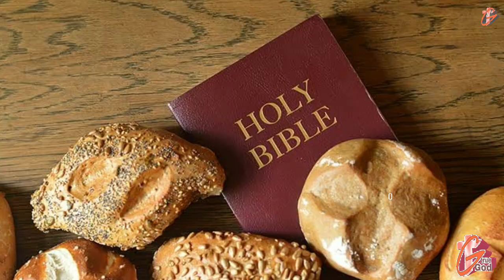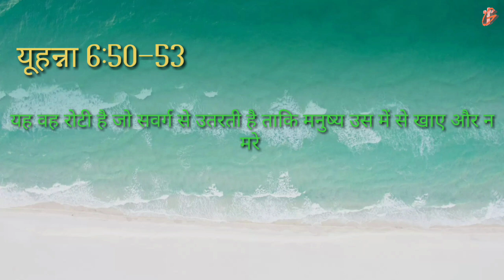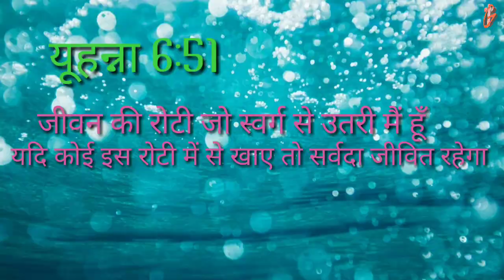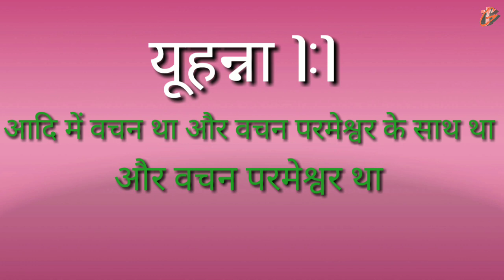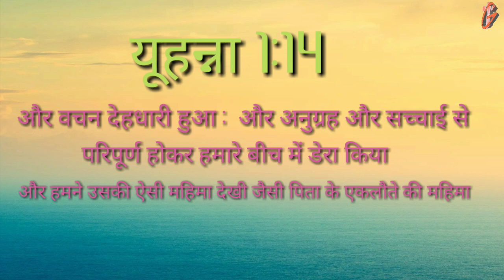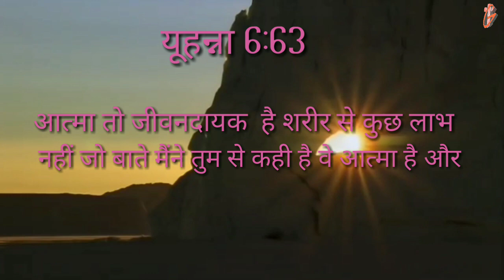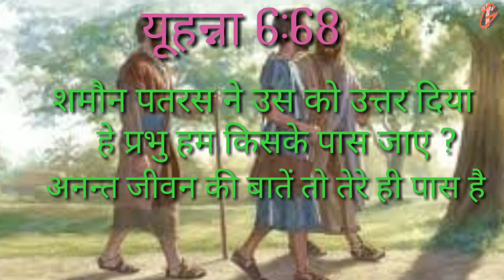क्या येशु मसीह का मास खाना और लहू पीना जरुरी है ?(यूहन्ना 6:50-53)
इस वीडियो में बताया है की येशु मसीह ने क्यों कहा जो कोई मनुष्य के पुत्र का मॉस नहीं खता और लहू नहीं पीता उसमे जीवन नहीं यूहन्ना 6:50-53  येशु मसीह का मॉस सच में खाने की वस्तु है और लहू पिने  की  क्यूंकि यूहन्ना 1:1  और 14 वचन स्पष्ट करता है की येशु मसीह वचन है और देह धारण  किया है वचन को ग्रहण करना येशु मसीह के मॉस और लहू को ग्रहण करना है